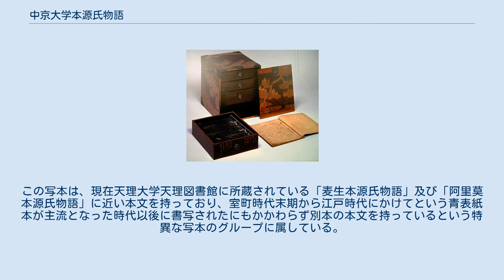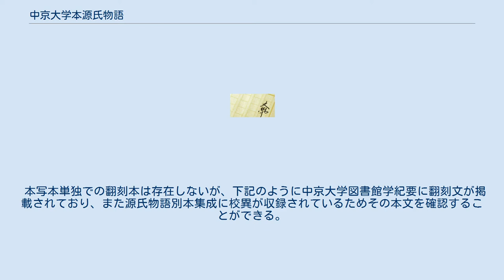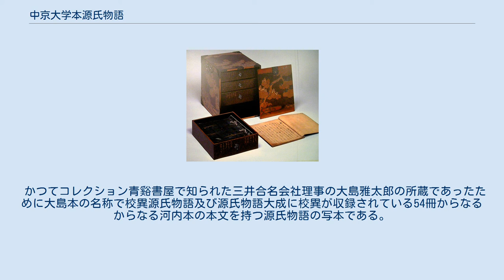中京大学本源氏物語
中京大学本源氏物語（ちゅうきょうだいがくほんげんじものがたり）とは、中京大学に所蔵されているために「中京大学本」と呼ばれる源氏物語の写本のこと。
別本の本文を持つ5冊本源氏物語と河内本の本文を持つ「大島河内本源氏物語」とがある。
 若菜上下、橋姫、総角、早蕨の5帖のみが現存している別本の本文を持つ写本である。
単に「中京大学本（源氏物語）」というときにはこちらの写本を指すことが多い。
この写本は、現在天理大学天理図書館に所蔵されている「麦生本源氏物語」及び「阿里莫本源氏物語」に近い本文を持っており、室町時代末期から江戸時代にかけてという青表紙本が主流となった時代以後に書写されたにもかかわらず別本の本文を持っているという特異な写本のグループに属している。
中でもこの内の一つ、1546年（天文15年）の成立と見られる「麦生本源氏物語」とは、中京大学本五冊のうち四冊の筆跡が麦生本の一部を写している人物と同一人物と見られるなどの点から見て直接の書写関係にあるかまたは相前後して同一の本から書写された関係にある写本であると考えられている。
 本写本単独での翻刻本は存在しないが、下記のように中京大学図書館学紀要に翻刻文が掲載されており、また源氏物語別本集成に校異が収録されているためその本文を確認することができる。
 かつてコレクション青谿書屋で知られた三井合名会社理事の大島雅太郎の所蔵であったために大島本の名称で校異源氏物語及び源氏物語大成に校異が収録されている54冊からなるからなる河内本の本文を持つ源氏物語の写本である。
この河内本の本文を持つ写本は、 などと呼ばれているが、こちらも単に「中京大学本（源氏物語）」と呼ばれることがある。